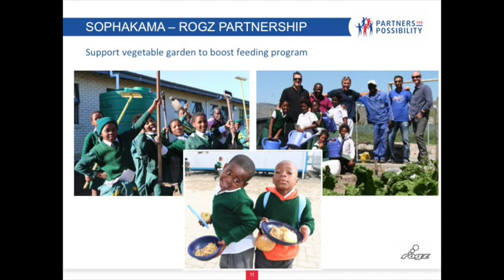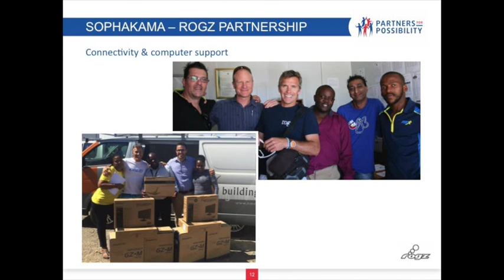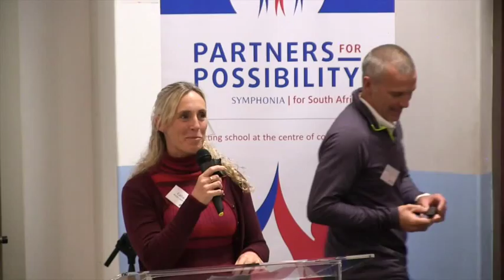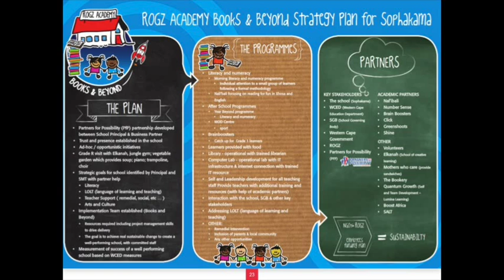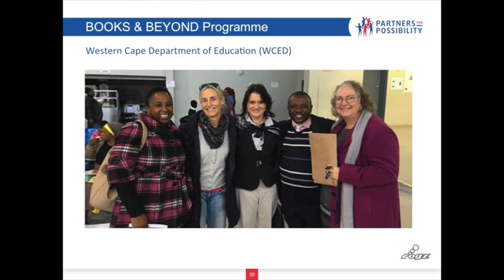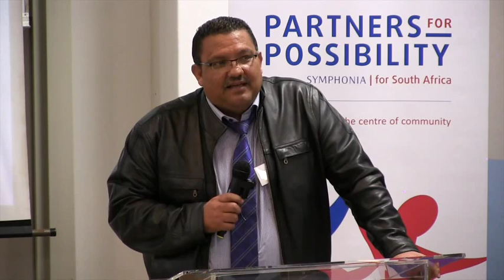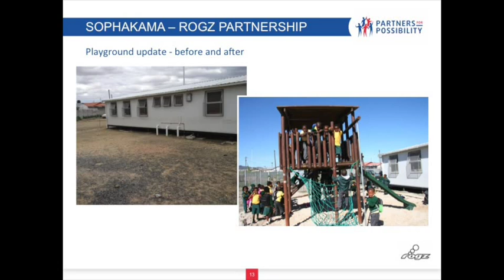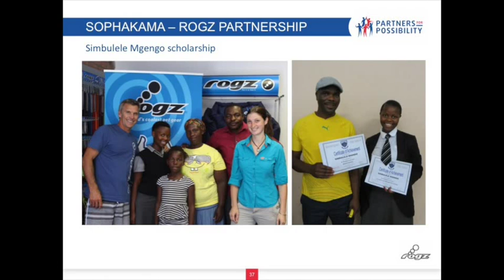2016 Annual Celebration Event (Cape Town) - Sabelo Makubalo & Irene Raubenheimer